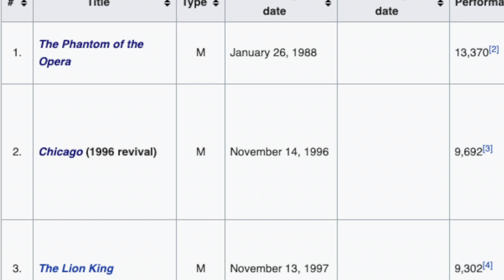Revivals, Jukebox Musicals, Adaptations, Original Shows (the Broadway Maven)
David Benkof, the Broadway Maven, explains the difference between various shows: revivals (like those of Annie and Chicago); jukebox musicals (Jersey Boys, Mamma Mia!); adaptations (Les Misérables, Mary Poppins); and original shows (Avenue Q, Dear Evan Hansen).